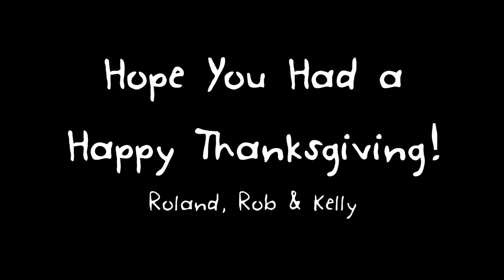Roland_Rob_Kelly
Back in my hometown for Thanksgiving weekend. What a kick to get together with a couple-a ol' pals from Claremont High School, Roland and Rob. Blues Harp?...Check! Cans n' Sticks?...Double-Check! Beat up Campfire Guitar and 5 minutes to throw this take together?. HIT IT! You guys are great -- Thanks for playin'! -- Kelly